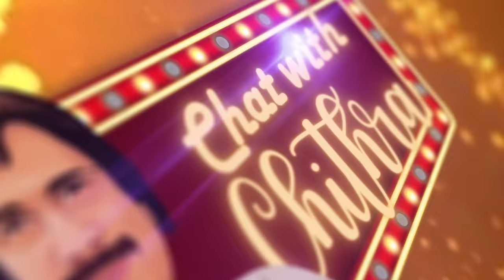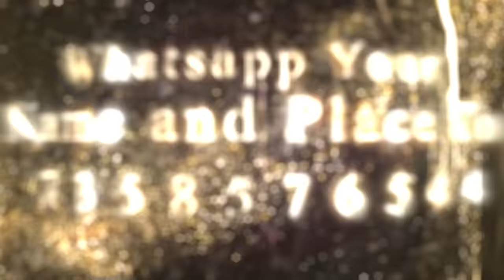என்னை விட்டுவிட்டு ஏ.ஆர்.ரகுமானை தேடிச் சென்ற சரண் - Bharathwaj | Chai With Chithra | Part 4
Ramani Bharadwaj is an Indian music composer,singer-songwriter, who predominantly known for his work in Tamil cinema. He is a recipient of the Kalaimamani Award for the year 2008 from the Tamil Nadu State Government.

Bharadwaj was born in Ravanasamudram, Tirunelveli District, Tamil Nadu, but spent his entire childhood in Delhi.

He started his career composing for television series Vizhudhugal and telugu films, his breakthrough came with Ajithkumar starrer Kadhal Mannan (1998).

He has composed songs "Satham Illatha Thanimai Kaeten" (Amarkalam), "Avaravar Vazhkayil" (Pandavar Bhoomi), "O Podu" (Gemini), "Apple Penney" (Roja Koottam), "Unai Naan Unai Naan" (Jay Jay), "Gnabagam Varuthey" (Autograph), "Kaadu Thirandey, "Siruchi Siruchi Vanthan" (Vasool Raja MBBS), "Oru Vaarthai Ketka" (Ayya), "Thaiyatha Thaiyatha" (Thiruttu Payale), "Meendum Palliku Pogalam" (Pallikoodam), "Margazhiyil Kuluchiparu" (Onbadhu Roobai Nottu), "Hey Dushyantha", "Totadoing" (Asal), "Azhagazhagey" (Kalavaadiya Pozhuthugal).